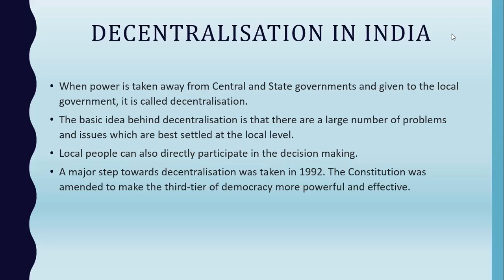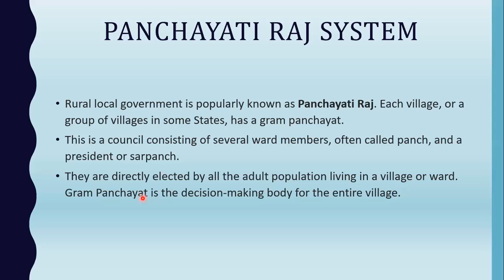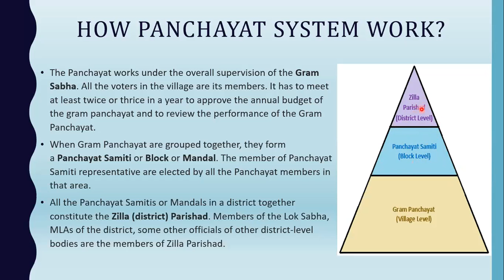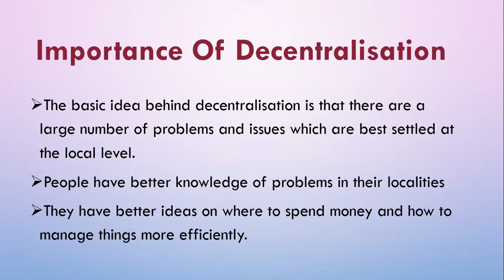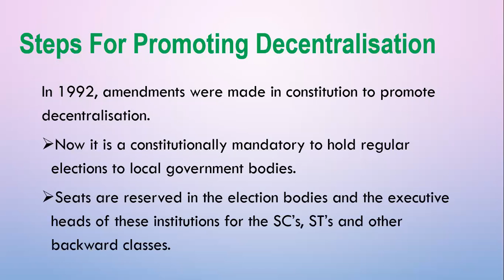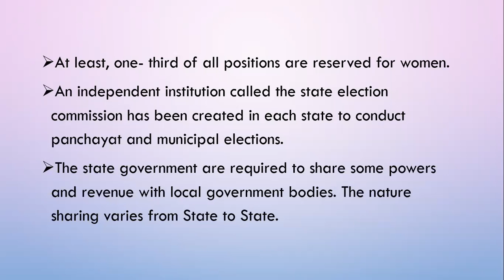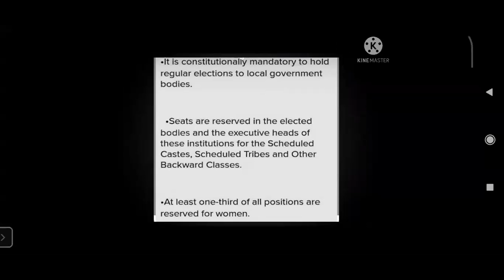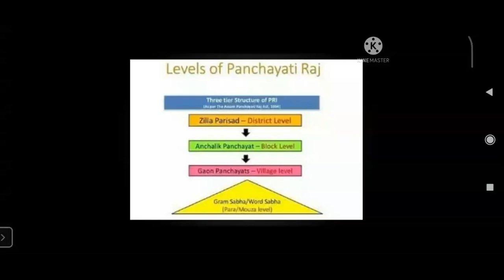socialscience_Polsc_Ch2_Federalism_Flipteaching